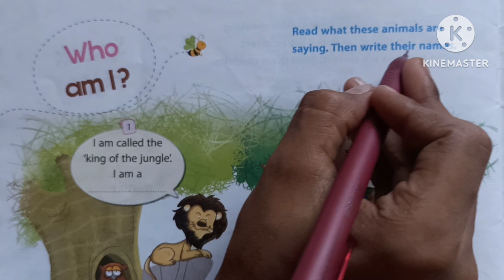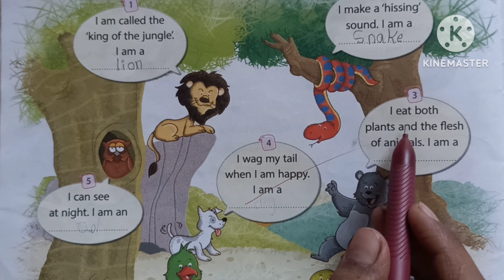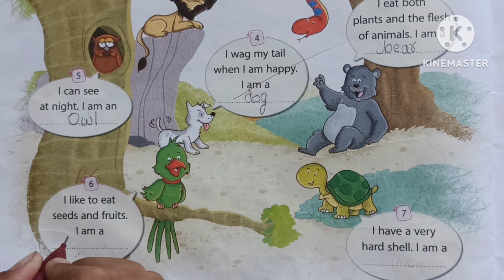General Knowledge Magic | std 2 | Who am I | Know your body|Hindi and English| S&DTeacher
General Knowledge Magic | std 2 | WhoamI | Know your body|Hindi and English| S&DTeacher